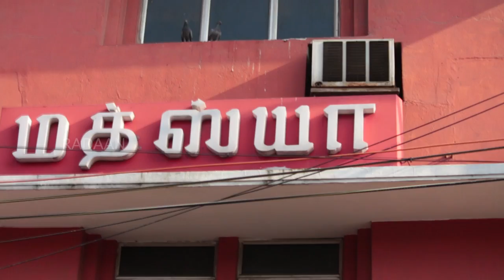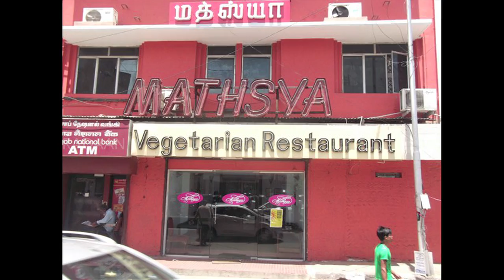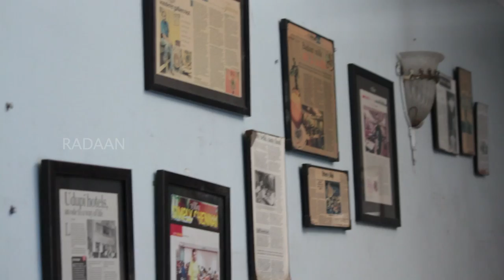Mathsya | Authentic Udupi Restaurant | Egmore | Food Stop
Mathsya is an authentic Udupi restaurant located in Egmore, Chennai.It is almost 100 years of old and a great place for authentic udupi style food lovers. Watch the video to know more about the restaurant and its speciality.

Think Tank & Anchor : G R Dhiraviam Rajakumaran
Behind the Lens : Karthik Baskar
Cuts : Ramesh Lal